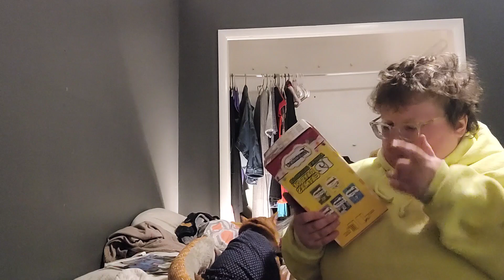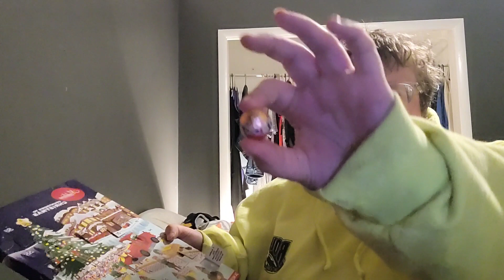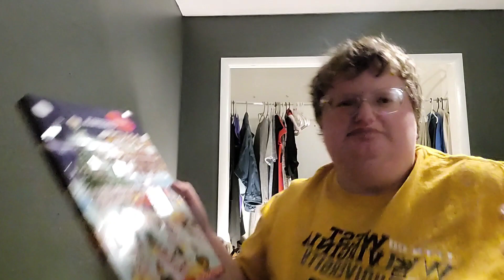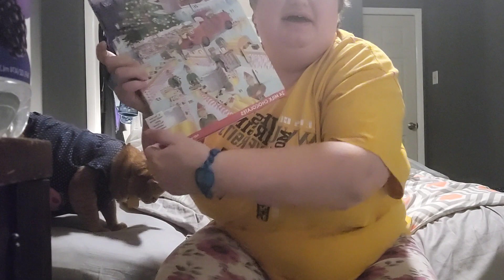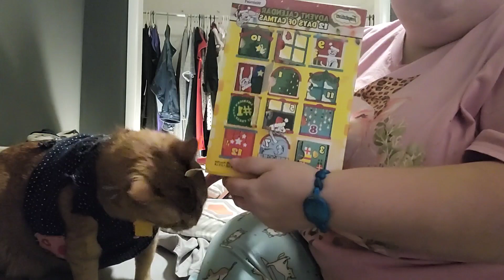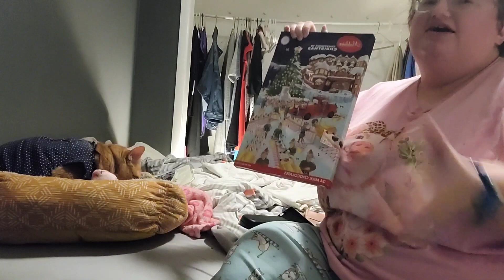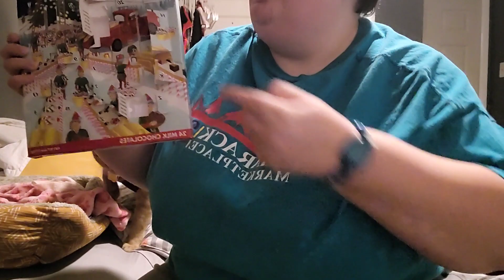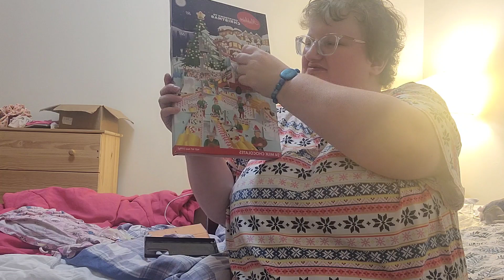Advent Calendars for Christmas 2022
i bough am advent calendar for kitkat before Thanksgiving and my friend bought me one after for Christmas so me and kitkat decided to do Calendars till Christmas eve but due to me going to Florida and her staying at the cattery we only did hers for 9 days and mine was done in order till December 23 but after I was exhausted so I just finished it today, I hope yall enjoy